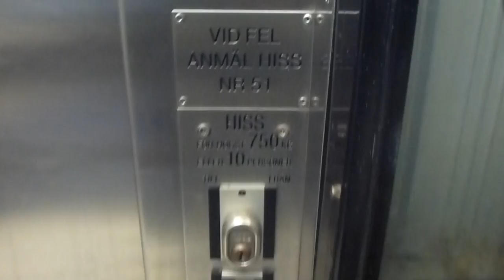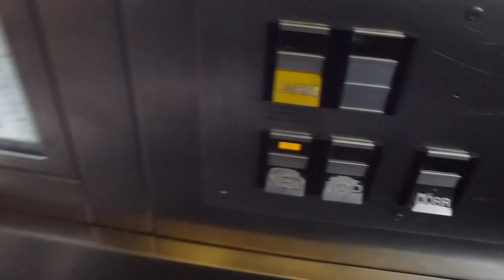Schindler Hydraulic Elevator @ Sundbybergs Centrum Metro Station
SBG 34351